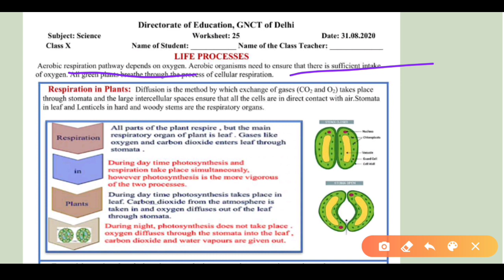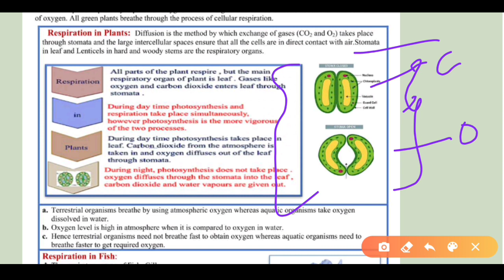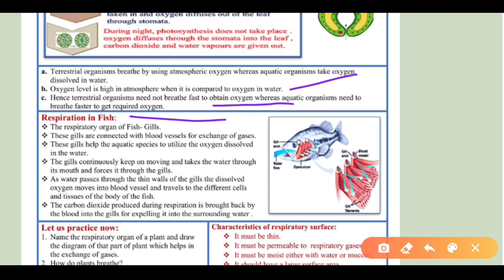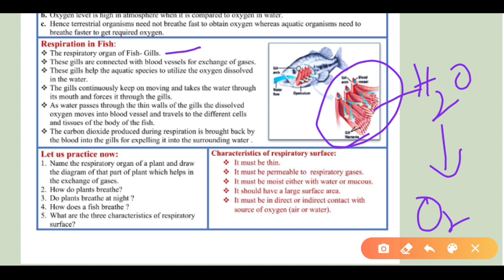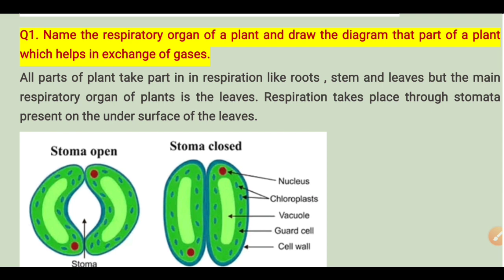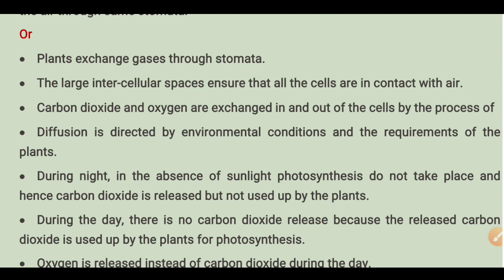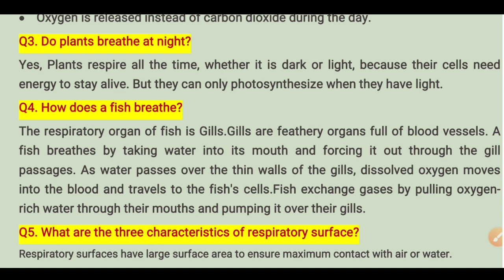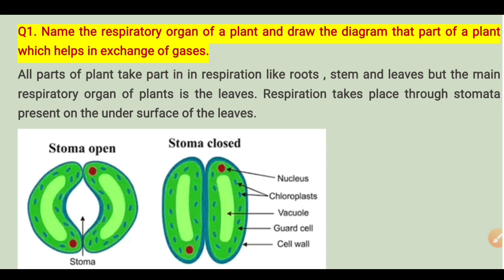Science worksheet 25 class 10 | 31 Aug 2020 | DOE worksheet 25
ParvatBishnoi parvat bishnoi parvat bishnoi Parvat bishnoi